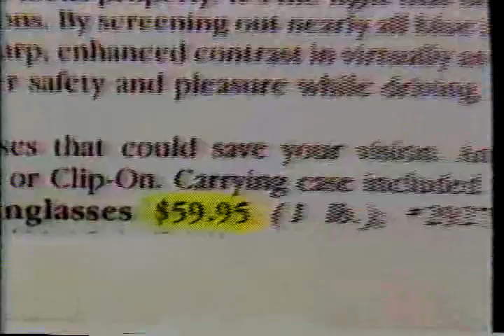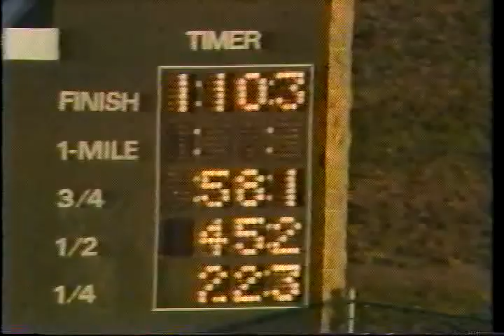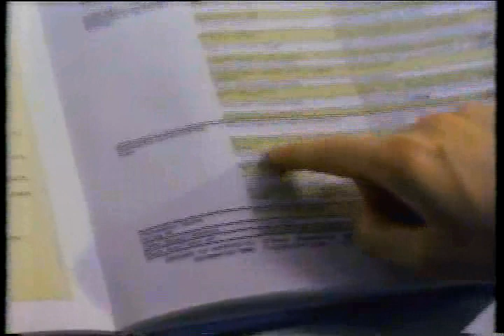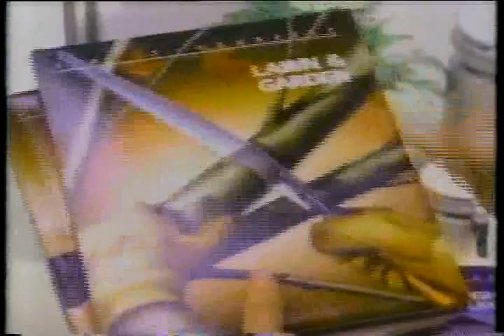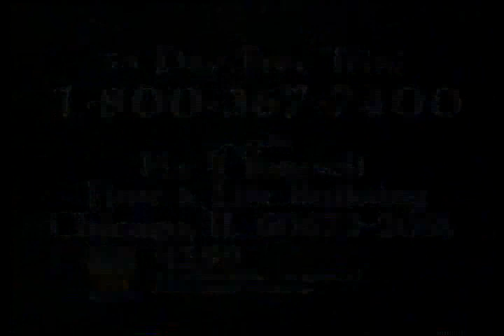Canterbury Downs Report 1987 8 of 14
Canterbury Report from Canterbury Downs. WCCO 2. Dark Star. October 1987